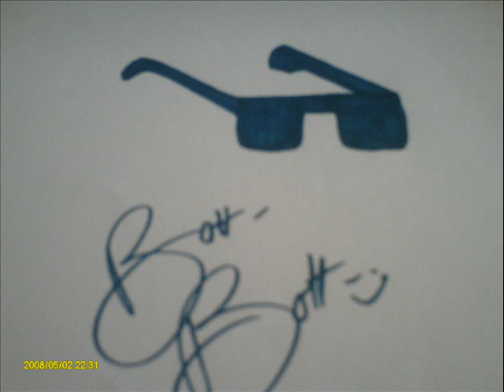Bott Bott's Autographs and Photos